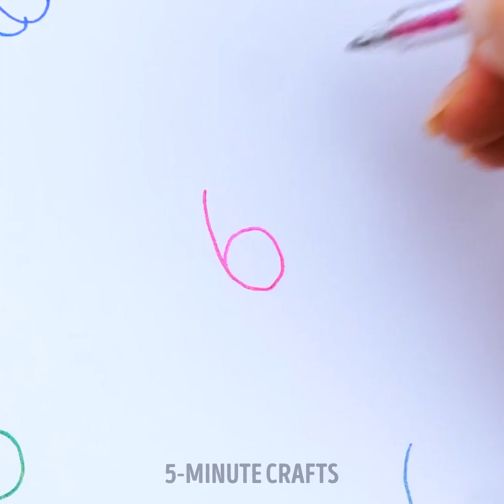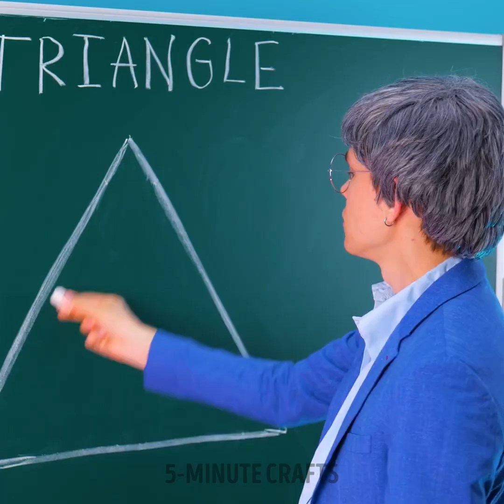CREATIVE DRAWING & PAINTING TIPS FOR EVERYONE 🎨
TIMESTAMPS
0:01 Easy 3D Drawing Trick
0:25 Quick Parrot Drawing Trick
0:37 Emoji Notebook Cover DIY Idea